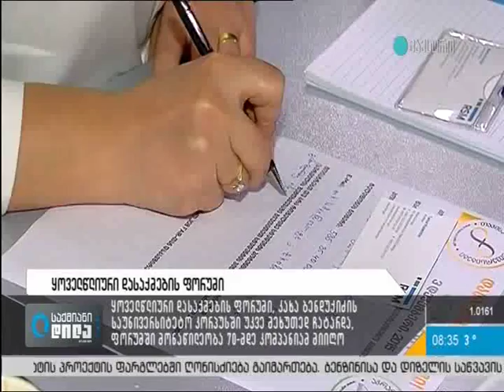მაესტრო - ეკატერინე ჟვანია _ 03.12.15.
ჯეპრა დასაქმების ფორუმზე